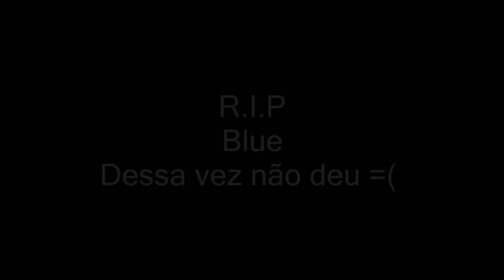SAFARI DOS DINOSSAUROS [#28] | INACREDITÁVEL! INDOMINUS Vale Encantado | Jurassic W Evolution |PT/BR